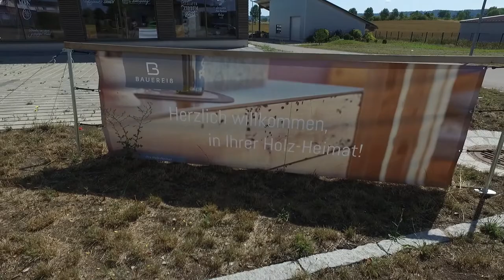Schreinerei Bauereiß Drohnen Aufnahme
Hier ein kleiner Einblick der Schreinerei Bauereiß.
Haben ich auch Ihre Interesse geweckt? Kein Problem setzten sie sich doch einfach mit mir in Verbindung